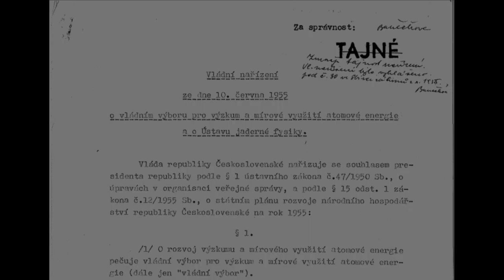60 let jaderné energie v ČR - 60 Years of Nuclear Power in Czech Republic.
Historické záběry, které ukazují první roky jaderné energetiky v tehdejším Československu. Záběry zachycují především výstavbu Ústavu jaderné fysiky v Řeži u Prahy (pozn. později Ústav jaderného výzkumu; dnes ÚJV Řež, a. s.).

Film vznikl ve spolupráci Národního filmového archivu a  ÚJV Řež, a. s.

A historic video shows the beginning of the nuclear power industry in Czechoslovakia. The video shows mostly the building of Nuclear Research Institute (today ÚJV Řež, a. s.)